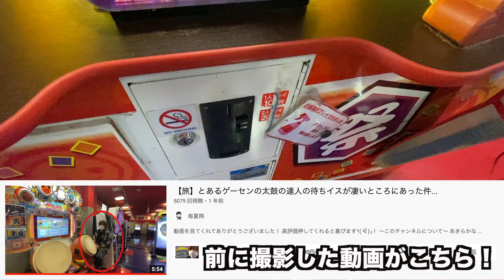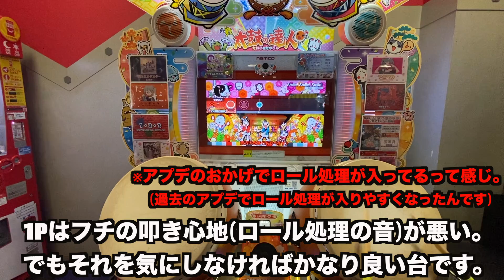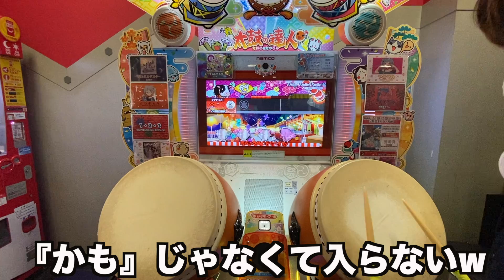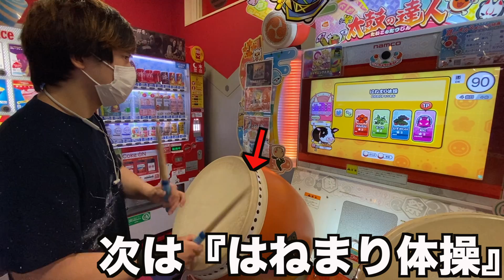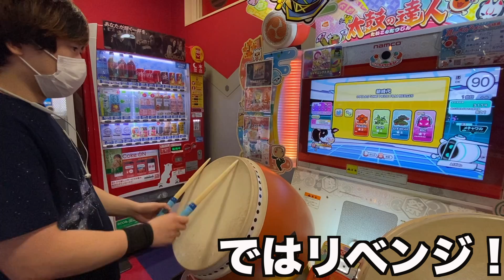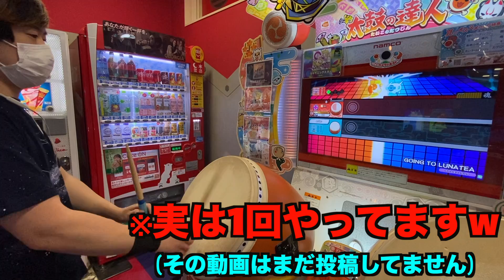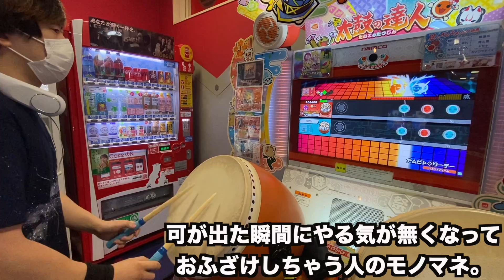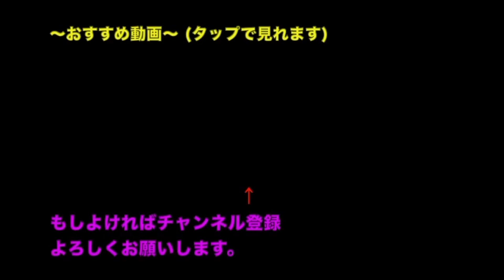今回の太鼓の達人アップデートで話題の新時代が収録＆新曲がウザすぎるｗｗｗ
〜ここで初めて撮った動画〜

新曲の投稿が遅れました💦もう次の新曲入ってます😱
それはまだプレイ出来てません。

メンバーシップ始めました。(裏情報、ライブリクエスト、専用絵文字など特典付き)

新時代　ワンピース